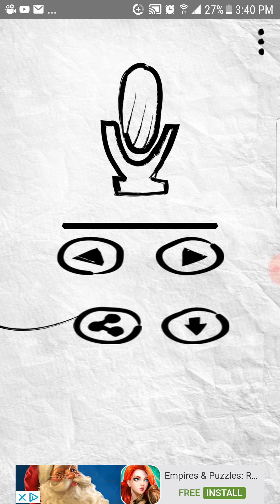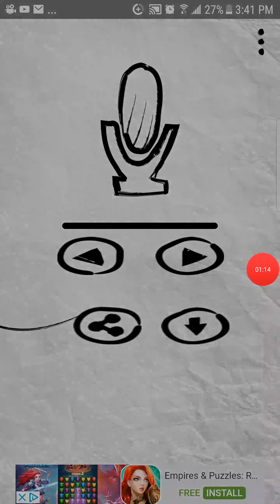I am with my brethren(the new golden age of SATURN)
we write the story